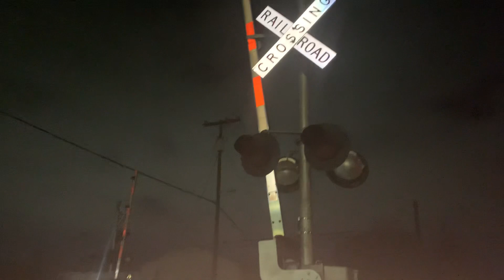Southbound Amtrak Texas eagle 21 at Houston street in Buda Texas